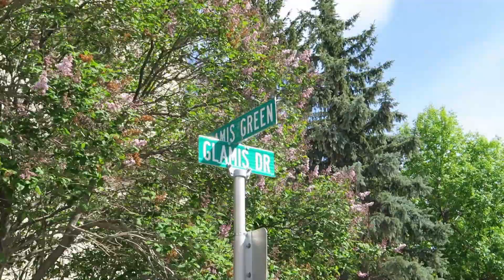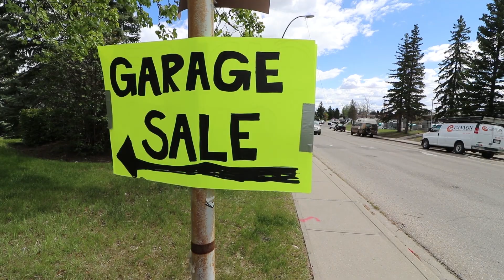CHEAPEST HOUSE YOU CAN BUY IN CALGARY TODAY! | BUYING A HOME IN CANADA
Watch this video to see the most affordable house, duplex, condo or an apartment in Calgary! You can literally buy a house for a price of a good car in one of the largest cities in Canada!
I'm s Real Estate Agent in Calgary:
Igor Ryltsev is a Licensed Real Estate Agent with eXp Realty.

Guys, please keep in mind that the by "Cheapest House" I mean a great value for the price and not actually the cheapest house on the market, but one of the cheaper once that I could find on the market while making this video. Homes that are listed at the current price that happen to be on the lower end of what you can find in Calgary on the time of making this video. Homes can be listed at any price. Every price is temporary, after this video I would expect those houses to get more offers and the price to go up. I've targeted one of the lower priced homes on purpose, to show you what you can get in Calgary if you do not have a lot of money.

Q: Is it still the same price?
A: Probably not, the housing market changes every single day.
Q: Who sets the price of a home listed for sale?
A: Home owner and their listing agent.
Q: Where can I find those houses?
A: Check: realtor.ca or just google the address.

Intro 00:00-01:12
House 01:12- 04:22
Downtown Apartment 04:22-07:33
Town House: 07:33-10:10
Duplex 10:10